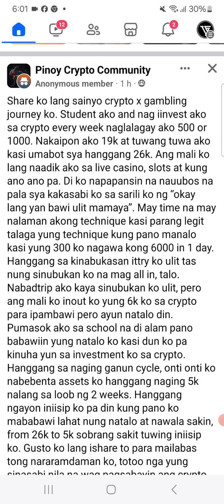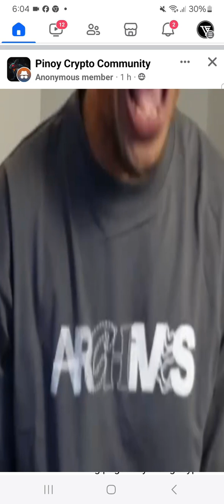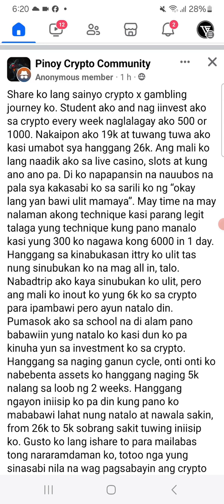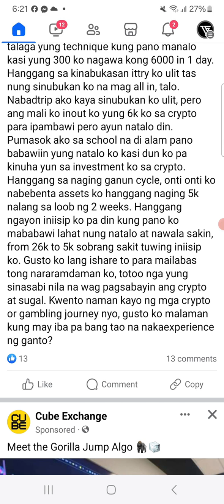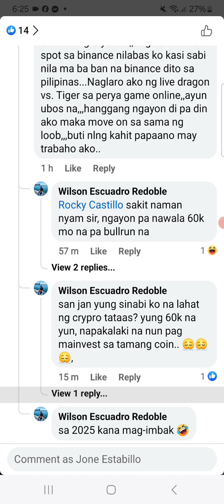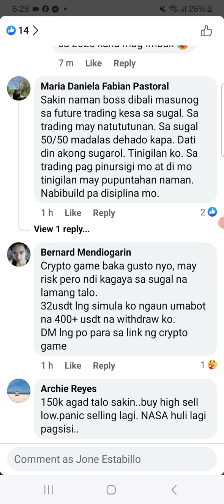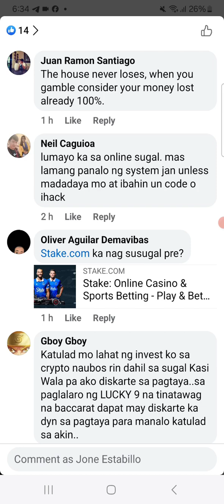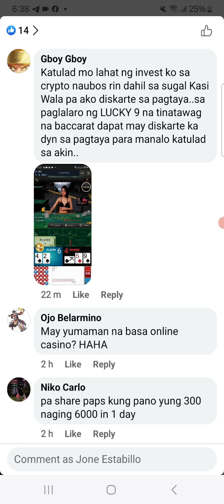FOREX, CRYPTO TRADING AT CASINO GAMBLING PAREHAS LANG YAN! (ANO PAG KAKAIBA??)